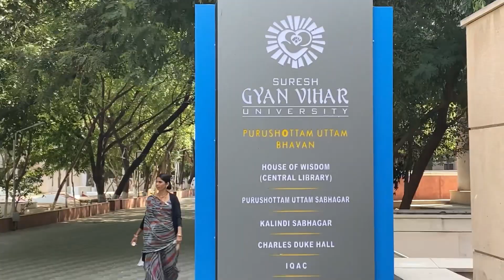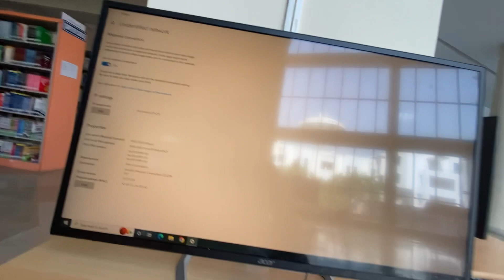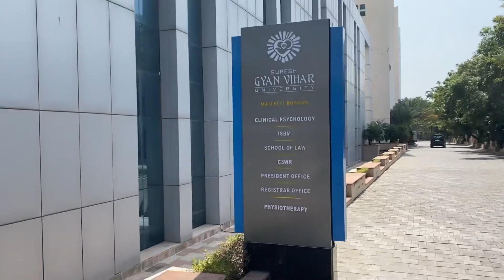A DAY IN MY COLLEGE LIFE 😍😍|| Suresh gyan vihar University | 30/5 days challenge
aday inmy life school korean
a day in my college life vlog
a day in my life school korean
a day in my life school vlog philippines
a day in my school life
a day in my life student vlog
a day in my life student india
a day in my life college philippines
"ife"
W
lifestyle
lifetime

* ¡LOVE MAKING VLOGS EVERYDAY WITH SO MUCH POSITIVITY.
dim Ji, ENJOY KARO life is all about that.
- S Rahmani